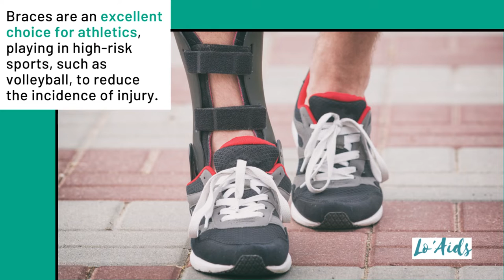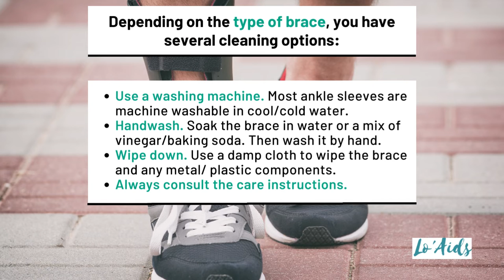How to Clean an Ankle Brace in 5 Steps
Are you wondering how to clean ankle braces without damaging the material?

Once I ruined a brace because I used the wrong cleaning products and didn’t follow the cleaning instructions.

So, I’m here to share my experience with you and teach you how to keep your brace clean to avoid purchasing a replacement.

Just keep reading.